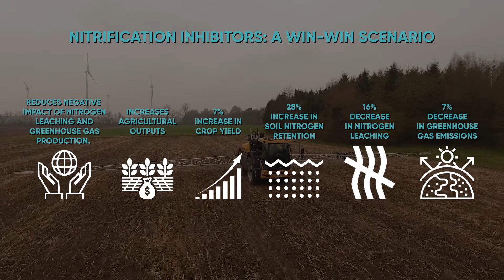Instinct Nitrogen Stabilizer Trials in Germany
Learn how Instinct will benefit your land, your crops, your yields and the environment by preventing  nitrogen leaching in the soil, keeping it in the root zone, where it should be.

Instinct Optinyte Technology is not registered for sale or use in all countries. No offer for sale, sale, or use of this product is permitted prior to issuance of the required country level registrations. Contact your local sales representative for details and availability. Always read and follow label directions.